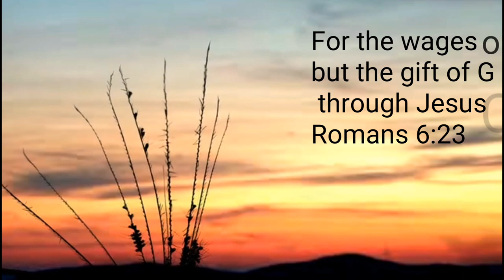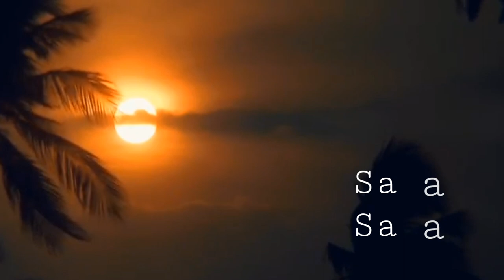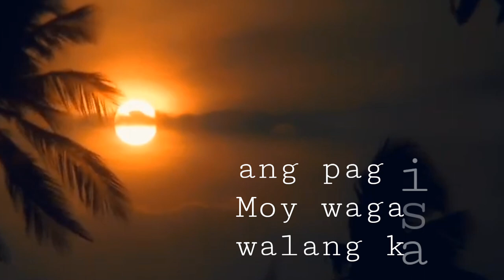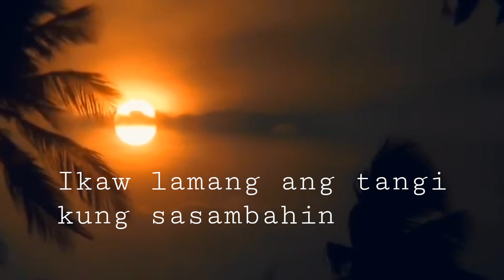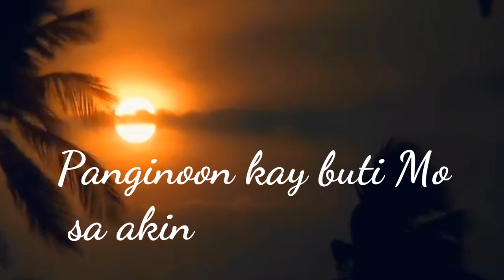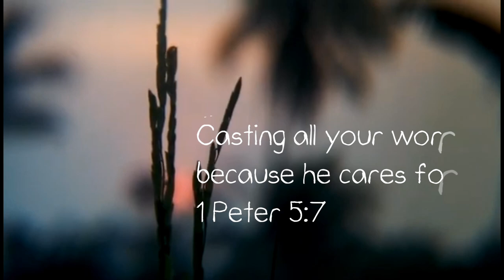Katapatan|OPMGospel|TagalogWorship|SongCover Mimi Polvera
“Because of the Lord’s great love we are not consumed, for his compassions never fail. They are new every morning; great is your faithfulness” (Lamentations 3:22-23).

The faithfulness of God is demonstrated by sacrificing His one and only Son, Jesus, for those who come to Him. Even we don’t value ourselves—He still values each and every living soul as worthy of being redeemed and set free from the power of sin.